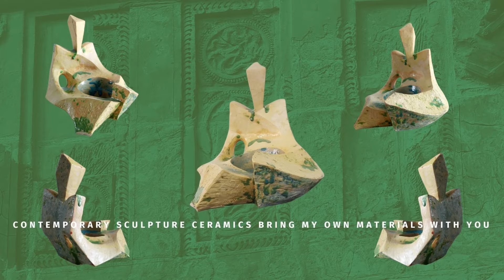SOUL OF INSIDE - NGUYEN MINH QUANG